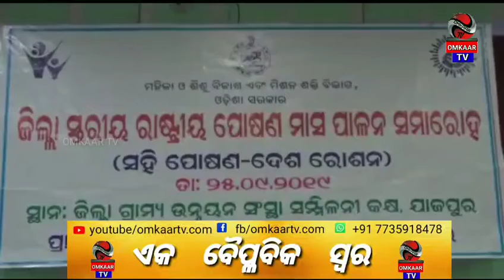ଜିଲା ସ୍ତରୀୟ ରାଷ୍ଟ୍ରୀୟ ପୋଷଣ ଦିବସ ପାଳିତ।। ଯାଜପୁର